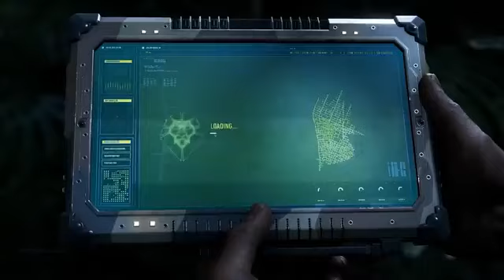SPIDER MAN 2 Gameplay Reveal Trailer 2023 4K UHD New Marvel's Spider man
Welcome to Game Trailer, your ultimate destination for the latest and greatest video game trailers! Whether you're a hardcore gamer, a casual player, or simply someone who enjoys the art of gaming, our channel is dedicated to providing you with high-quality, captivating trailers that will leave you eagerly anticipating the release of the hottest games.

At Game Trailer, we understand that a trailer can make or break your excitement for an upcoming game. That's why we curate a wide variety of trailers from all genres and platforms, ensuring that there's something for everyone. From action-packed adventures to immersive RPGs, thrilling shooters to captivating story-driven experiences, our channel covers it all.

Join us as we dive into the dynamic world of gaming, showcasing trailers that highlight stunning graphics, immersive gameplay, and innovative mechanics. We bring you exclusive sneak peeks, cinematic teasers, gameplay showcases, and developer interviews that provide you with an in-depth look into the games you're most excited about.

In addition to the latest game trailers, our channel also features insightful commentary, analysis, and discussions about the gaming industry. We keep you informed about upcoming releases, trends, and major gaming events, ensuring that you're always up to date with the pulse of the gaming world.

Whether you're looking for your next gaming obsession or simply want to stay in the know, our channel is your one-stop-shop for all things game trailers. Get ready to fuel your gaming passion and embark on an exhilarating journey with us!